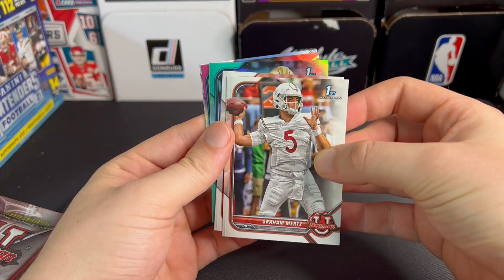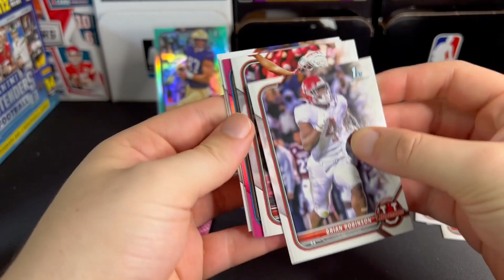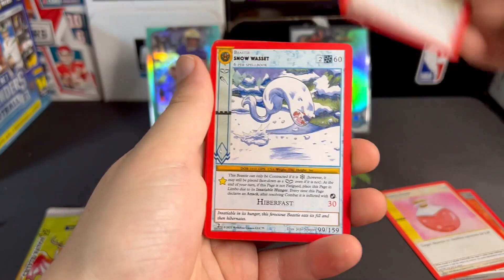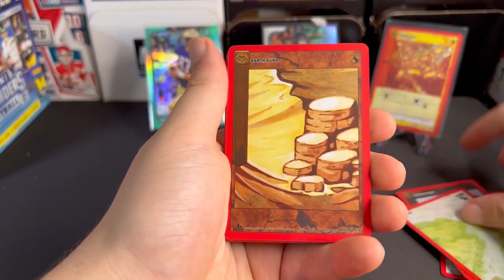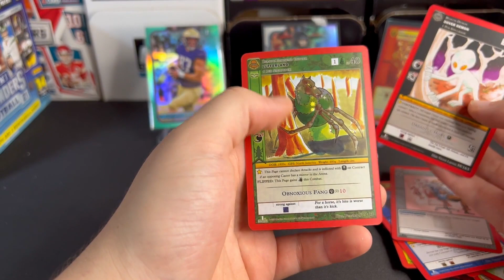Fresh Walmart Restocks + Card Hunting Vlog! no Prizm Football this week!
Hit 2 Walmart restocks, they had some brand new Mosaic soccer blasters & Mega Boxes. The usual stuff was there like Bowman Football, Donruss Basketball, Pokemon Astral Radiance. Hope you all enjoy the video and have a great weekend!